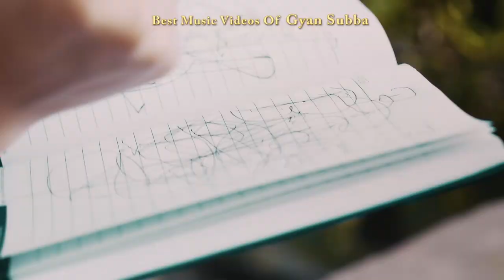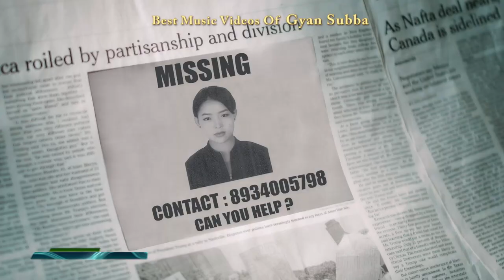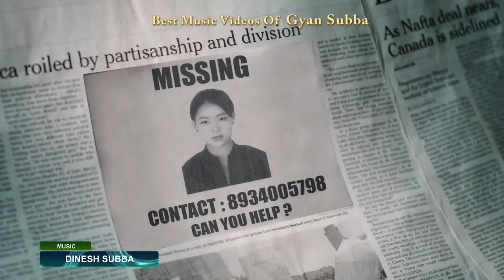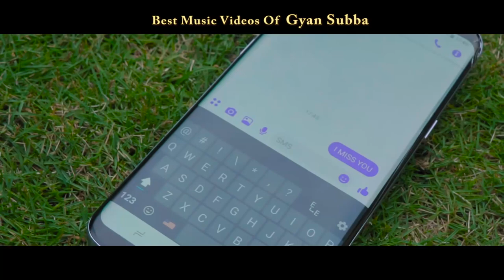Gyan Subba I Music Videos Of Gyan Subba I Video Juke Box Of Gyan Subba I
Gyan Subba I Music Videos Of Gyan Subba I
Vocal : Gyan Subba
1. Hiundoko Gham  0:00
Lyrics: Dinesh Subba
Direction :Nitin Chand

2. Bahar Timi  4:25
Lyrics: Dr. Yubaraj Bhattarai
Direction :  Alok Nembang

3. Yeti Dheraio Maya 9:10
Lyrics: Kamal Regmi
Direction : Bishal Bhandari

4. Timro Pratiksha 14:34
Lyrics : Late Bali Subba
Direction : Bishal Bhandari

5. Phool Tipda 19:15
Lyrics: Hangyug Agyat
Direction : Sonam Pakhrin

6. Jharana Jhari 23:40
Female Vocal :Kala Chemjong
Lyrics: Poshraj Dahal
Music : Saaz Singh
Direction : Sonam Pakhrin

7. Jhukkiyera Laye Maya 29:01
Lyrics: : Rajendra "Deep"
Direction : Alok Nembang

8. Retiyo Chati  33:22
Lyrics: : Rajendra "Deep"
Direction :Sonam Pakhrin

9. Maan Ya Naman  38:12
Lyrics: Dinesh Subba
Direction :Nitin Chand

10. Kati Samjhe  42:58
Lyrics: Chewang Lama
Direction :  Sonam Pakhrin

11. Yo Jindagiko Katha  47:13
Lyrics: LS Subba
Direction : Nikesh Khadka

12. Timro Yaad    50:53
Lyrics: Pratik Chamling
Direction : Sonam Pakhrin

13. Manko Kura   55:17
Lyrics: Hem Kumar Lawati
Direction : Sonam Pakhrin

14. Byasta Jiwan  58:52
Lyrics: Rabin Bantawa Khahong Rai
Direction :Sonam Pakhrin

15. Dharan Shahar
Lyrics: Harka Chumme
Direction :Bhupendra Tumbahangphe

Official youtube Channel Of Singer Gyan Subba
Stop Piracy, Re-uploading this video from any other channel is strictly prohibited..
यो भिडियो यस च्यानल मार्फत केवल हेर्नका लागि मात्र हो, कृपया कपि तथा डाउनलोड गरेर फेरी अपलोड कदापी नगरिदिनु होला, अन्यथा प्रतिलिपि अधिकार हनन भएको ठहरिने छ ।